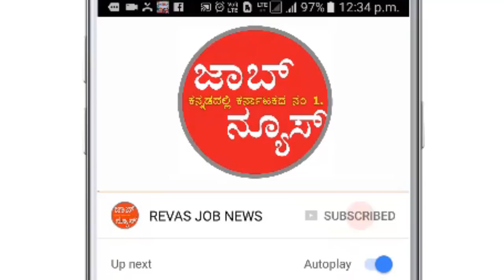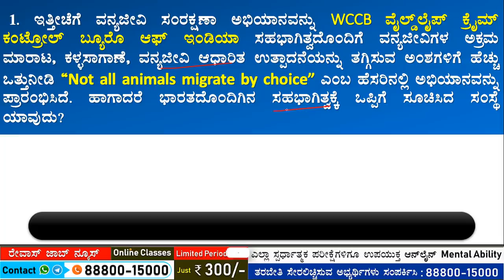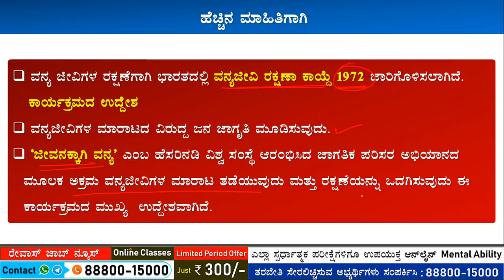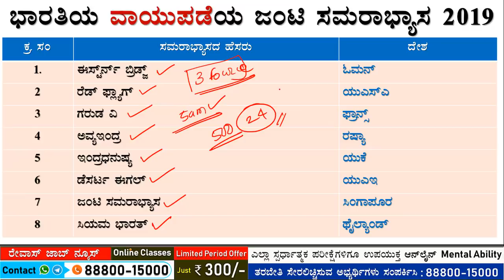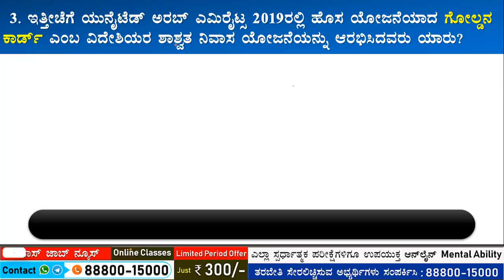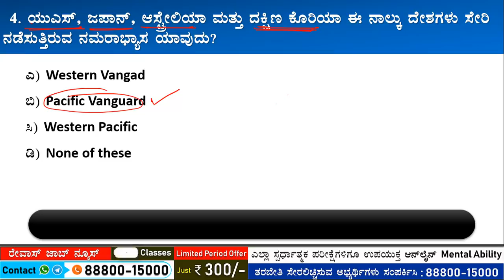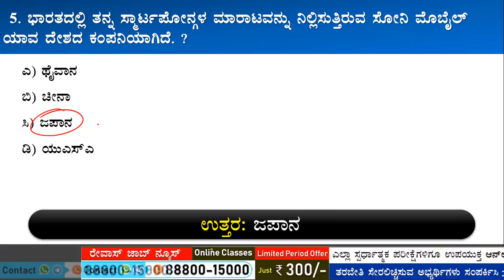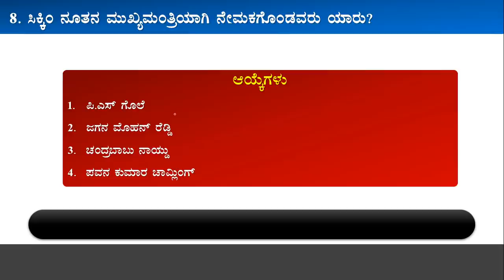29-May 2019 Current Affairs in Kannada ಪ್ರಚಲಿತ ಘಟನೆಗಳು for SDA FDA RRB 6-8 CET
Current Affairs in kannada 29 may 2019ಪ್ರಚಲಿತ ಘಟನೆಗಳು Current Affairs in kannada in kannada for KAS PSI FDA SDA RRB CET 6-8 Current Affairs for all competitive Exams. Sources collected from Prajavani, The Hindu and  Insight India. In this Video current affairs related to State, National and International current events related to Polity, Economics, Science, Environment, Ecology and so on Which are helpful crack exams. These are the source helpfull for all exams.

4th Main, 7th Cross;
P.J Extension, Davangere
Credited to
UAE : United Arab Emirates